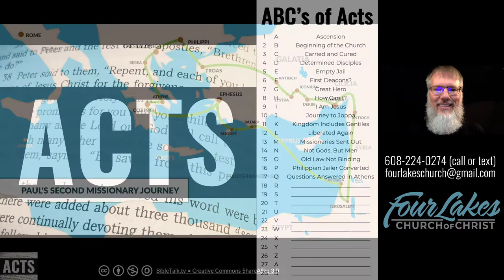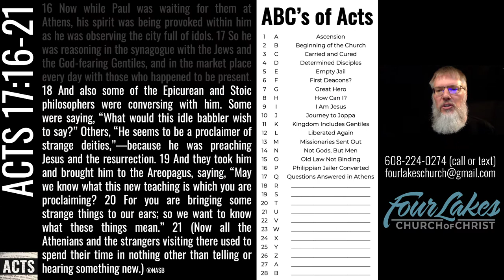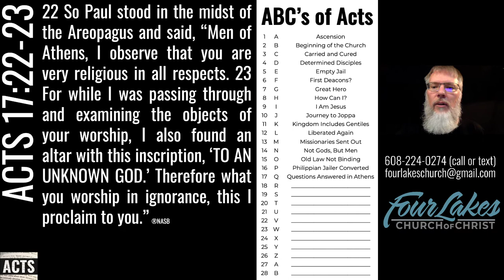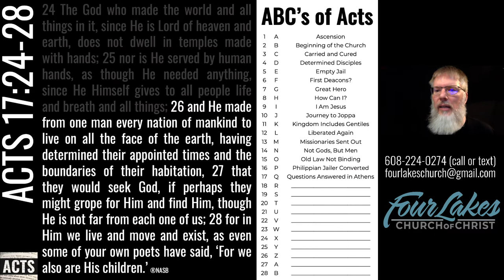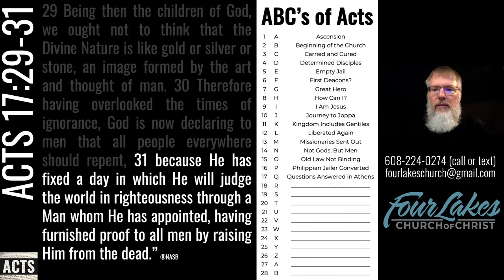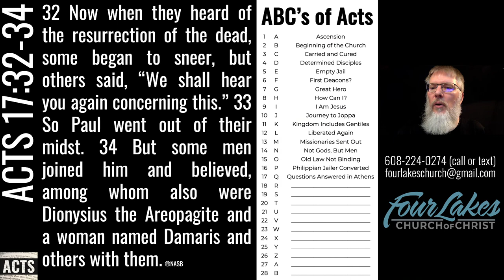Acts 17:16-34 (2021-09-22)